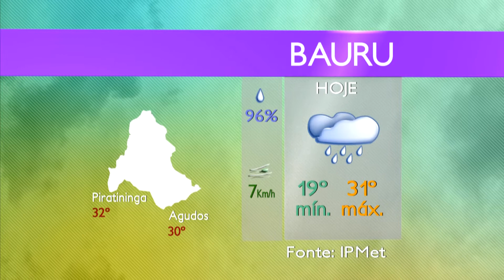Previsão do Tempo - 14/01/2012 - Bauru e Região - TV Unesp